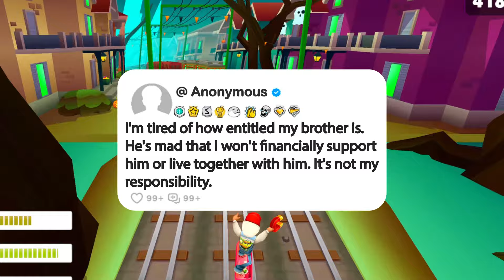I'm tired of how entitled my brother is. He's mad that I won't financially support him or live...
Story Name: I'm tired of how entitled my brother is. He's mad that I won't financially support him or live together with him. It's not my responsibility.

1. **Research and Scripting**: Dive into our brainstorming sessions, meticulous research, and script crafting. We refine our opinions and commentary until they're ripe for recording.

2. **Voice Acting and Creativity**: Step into the studio with us as we breathe life into each story through voiceovers, infusing them with our unique perspective and creativity for an immersive experience.

3. **Gameplay Recording**: Witness the excitement as we capture gameplay footage, selecting the most captivating moments to complement our narrative.

4. **Editing Magic**: Experience the magic in our editing room, where we weave together voiceovers, gameplay footage, and visual elements. From captions to sound effects, we ensure every detail enhances the impact of the story.

5. **Quality Assurance**: Before hitting that upload button, we conduct a meticulous final review. If it doesn't meet our high standards, we're not afraid to dive back in, re-record lines, or tweak until it's perfect.